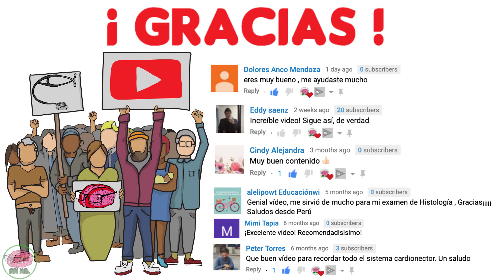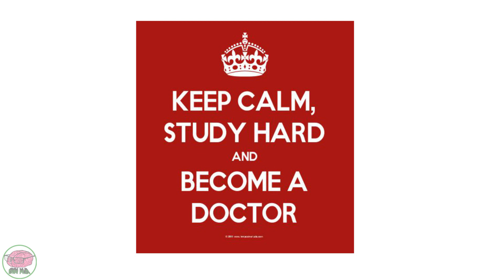SORTEO DE PREMIOS -- 1,000 SUSCRIPTORES!!!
Para contenido EXTRA incluyendo discusión de casos clínicos!!

¡Hola a todos! ¡Estoy realmente emocionado de haber alcanzado mi primer objetivo de 1,000 Suscriptores a mi canal!

Estoy muy agradecido con todos ustedes y estoy feliz de que mis videos los estén ayudando y les gusten.

¡Sigue viendo, comentando y compartiendo estos videos para que nuestra comunidad pueda crecer y podamos distribuir contenido médico de calidad al mundo!

NO TE OLVIDES DE ETIQUETAR A 3 AMIGOS EN EL POST DE INSTAGRAM (ENLACE ARRIBA). Los premios que puedes elegir son:

1. Camiseta con el logo de Din MD o cualquier caricatura médica que usé para mis animaciones.

2. Sesión privada de tutoría por skype de 1 a 2 horas sobre CUALQUIER tema médico que tú elijas!